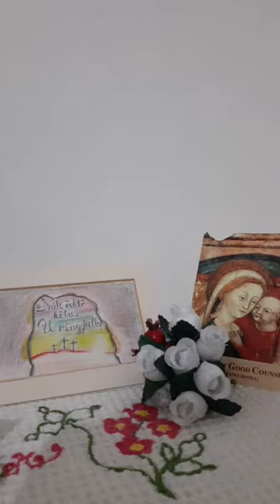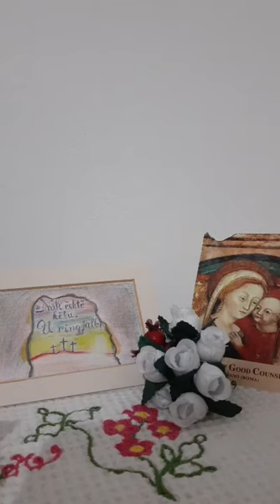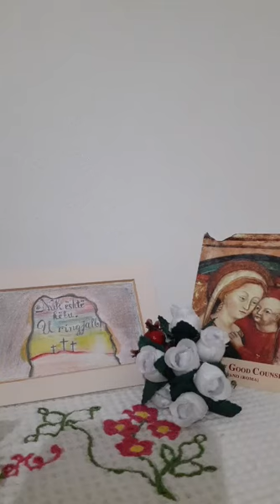Zoja e Keshillit te Mire: Rruzarja e medituar ne vigjiljen e festes se Zojes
Meditim: Jezusi u shfaqet dishepujve te Emausit